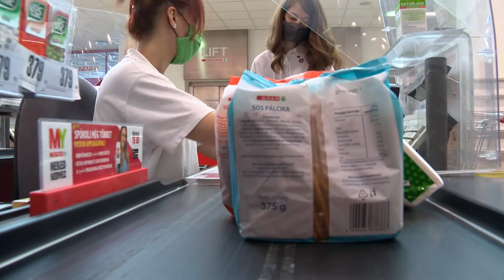Megváltoztak a vásárlói igények - Kölcsey Televízió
Megelőzte a biztonságérzet a kedvességet és udvariasságot a vásárlói igények között. A vírushelyzet hatására a kereskedők újabb és újabb megoldásokkal igyekeznek alkalmazkodni ezekhez, és a fogyasztók mellett saját dolgozóikat is szeretnék megvédeni. Egyre gyakoribb például az érintésmentes fizetés bevezetése.